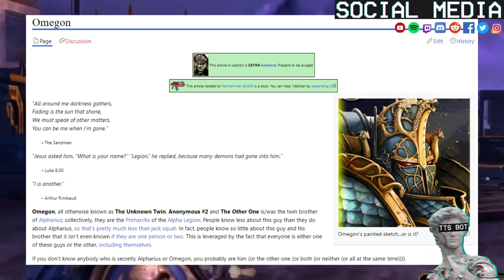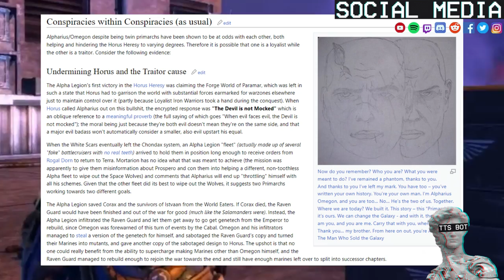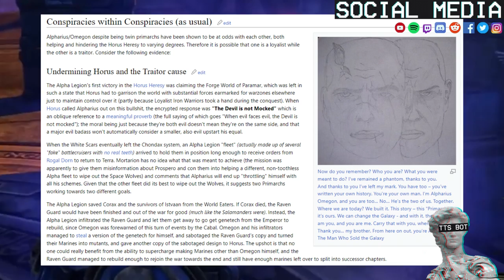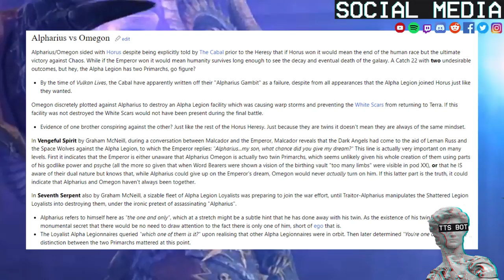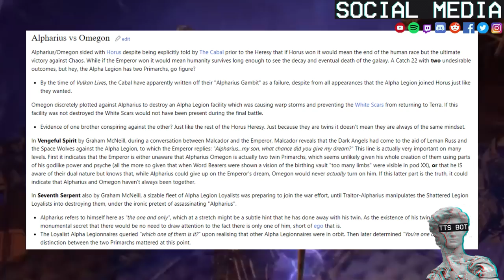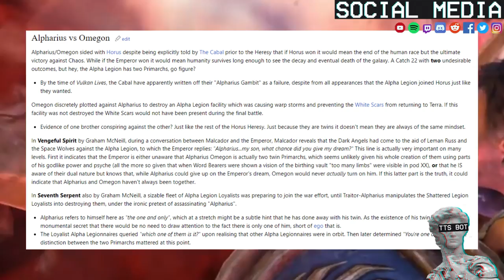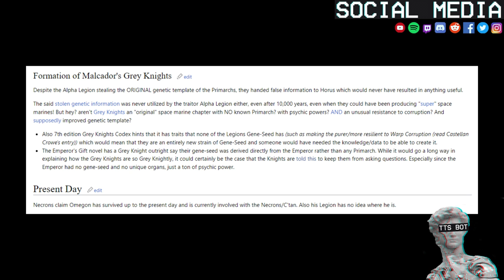Omegon Maybe The Primarch Of The Alpha Legion Explained By 1D4Chan